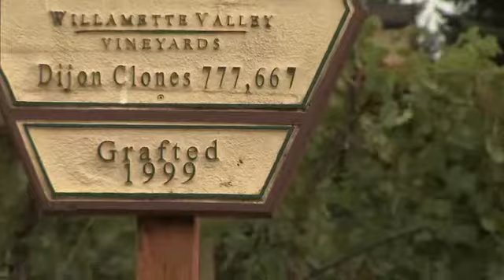100% Cork - Jim Bernau of Willamette Valley Vineyard Discusses Benefits of Real Cork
100% Cork - Jim Bernau of Willamette Valley Vineyard Discusses Benefits of Real Cork